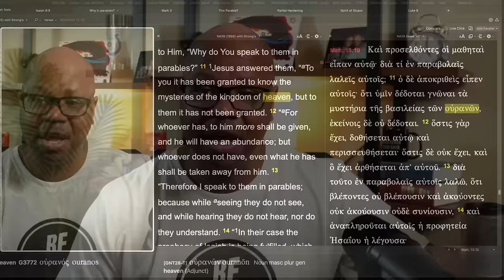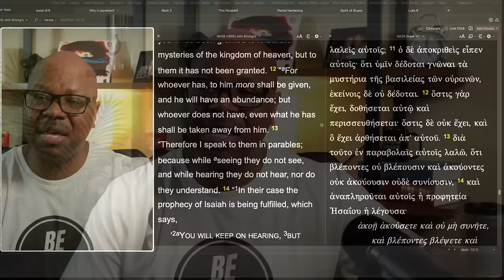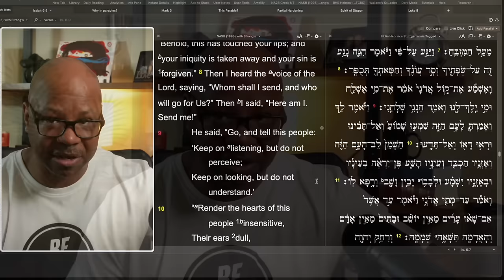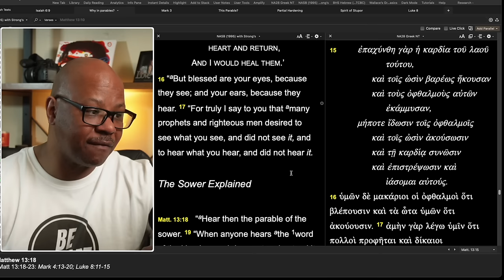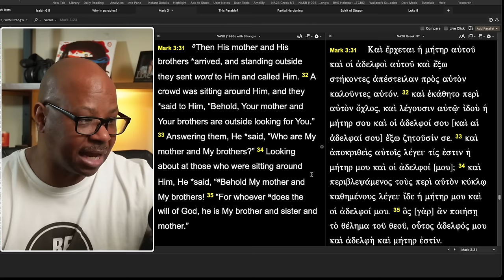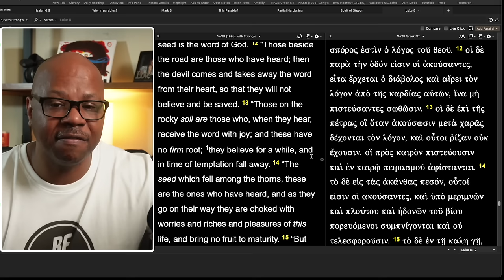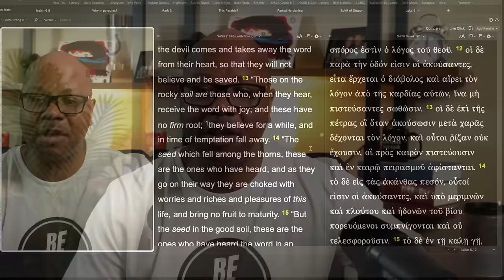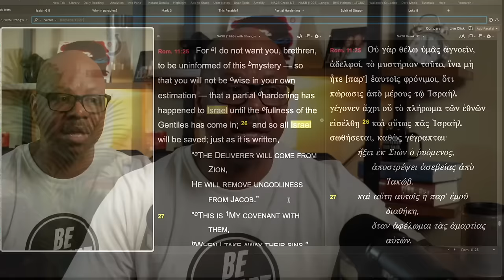Purpose of Parables?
Why Jesus Spoke in Parables?